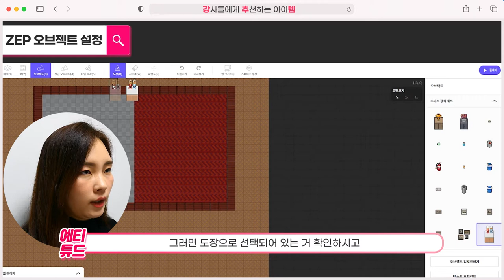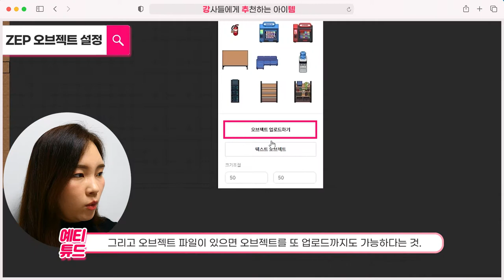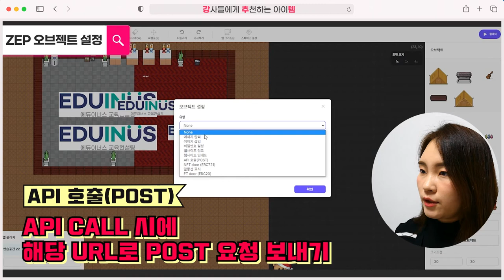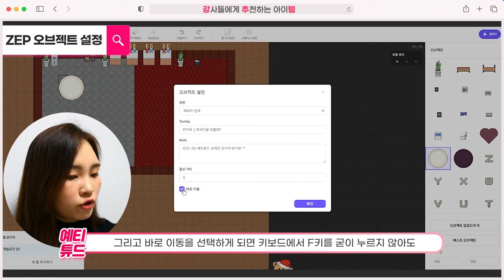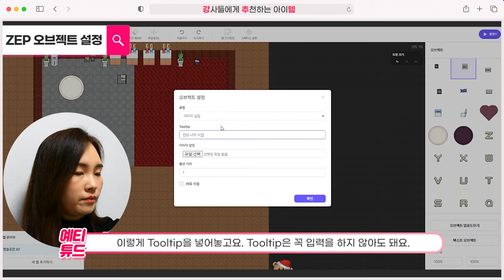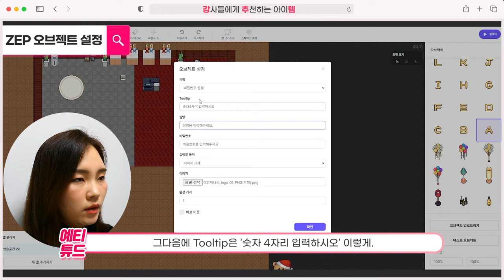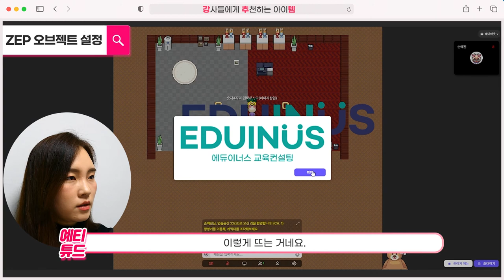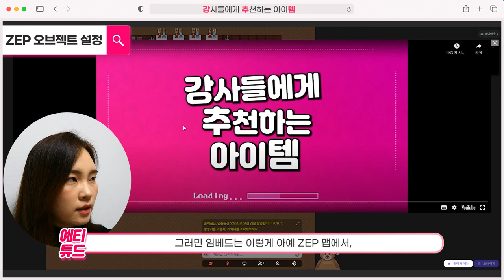07. METAVERSE ZEP 젭 오브젝트 설정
오늘의 ZEP 젭 만들기 시리즈는 '07. METAVERSE ZEP 젭 오브젝트 설정'입니다!